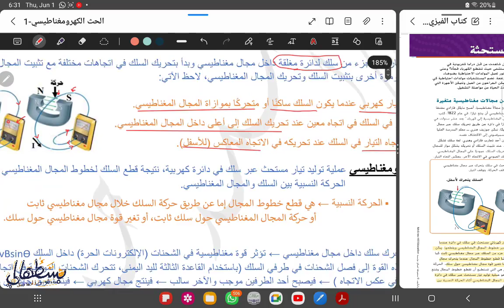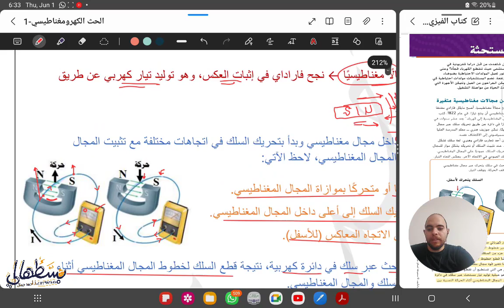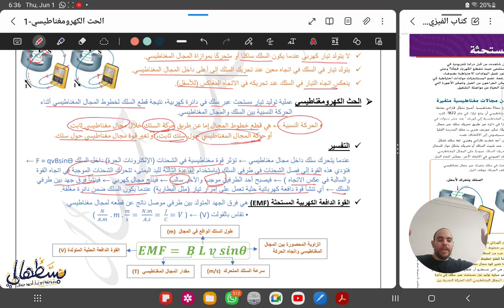11-1) التيارات المستحثة Induced currents pt1 - صف 10 متقدم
شرح الوحدة الحادية عشر، فيزياء الصف العاشر متقدم، الفصل الثالث ، المنهج الوزاري الإماراتي Mc-Graw Hill